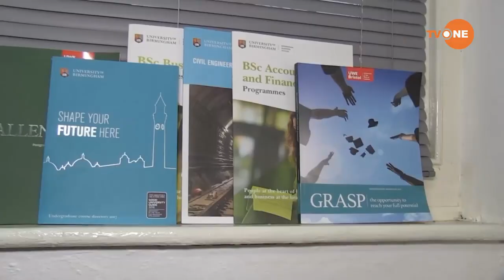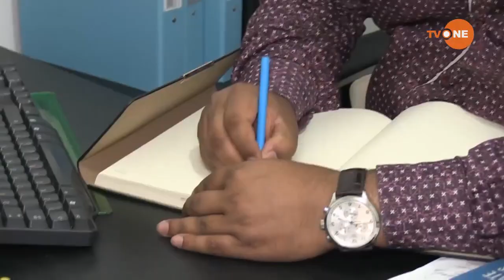UK STUDENT VISA ব্রিটেনে লেখাপড়া করতে ইচ্ছুক এমন শিক্ষার্থীদের জন্য আবারো ভিসা কার্যক্রম শুরু হয়েছে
ব্রিটেনে লেখাপড়া করতে ইচ্ছুক এমন শিক্ষার্থীদের জন্য আবারো ভিসা কার্যক্রম শুরু হয়েছে। ইতিমধ্যে সেপ্টেম্বর সেশনের জন্য কিছু কাস লেটারও ইস্যু হয়েছে।
জানুয়ারী সেশনে আসতে ইচ্ছুকদের এখনই ইংরেজী ভাষায় দক্ষতা অর্জন সহ আর্থিক স্বচ্ছলতার প্রমাণপত্র যোগাড় করে রাখার পরামর্শ দিচ্ছেন আইনজীবিরা
শিক্ষার্থীদের অবশ্যই ইংরেজী ভাষায় দক্ষতা থাকার পাশাপাশি অনলাইনে শিক্ষা প্রতিষ্ঠানের কর্তৃপক্ষের সাথে সাক্ষাতকার দিতে পারদর্শী হতে হবে।